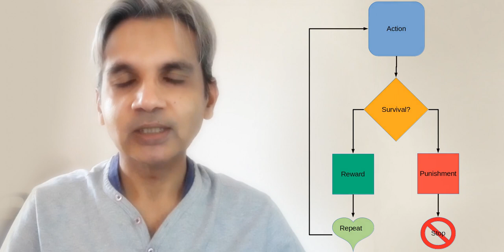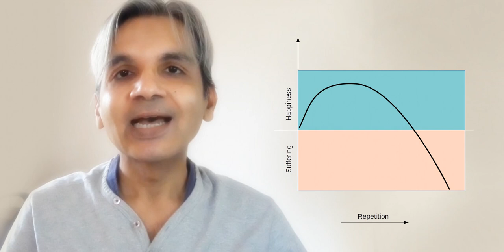Tarun Pradhaan : The Illusion of Happiness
How is happiness created? What makes us happy? Is that the purpose of my existence? Why does it always fail? Why are people perpetually unhappy? How to always remain in bliss? Let us explore the illusion of happiness via our direct experience and find out its reality in this episode of Transmissions.

Questions?